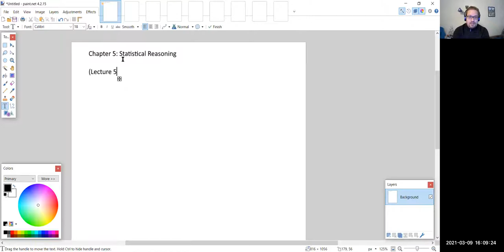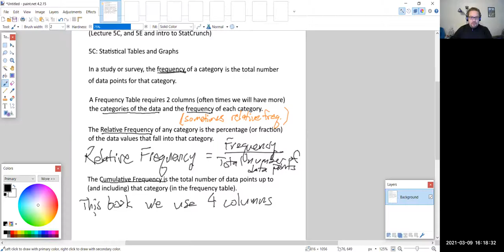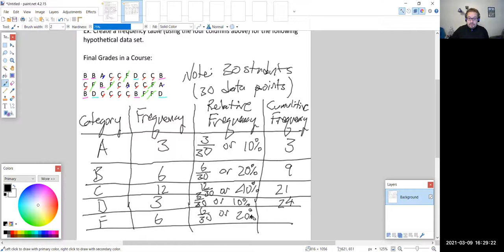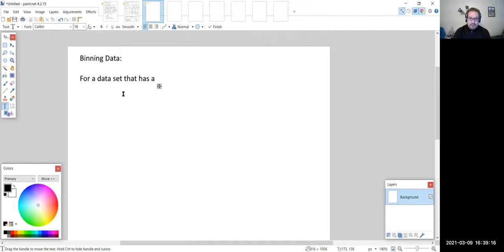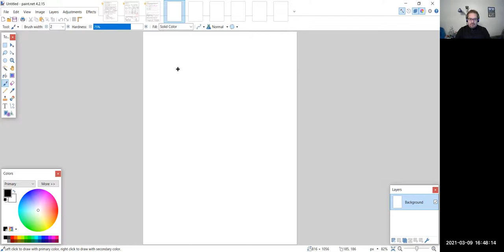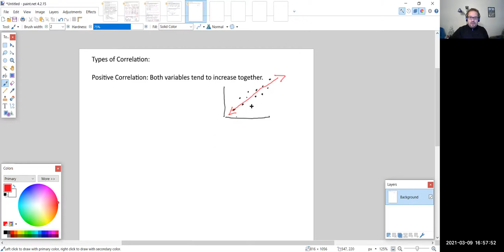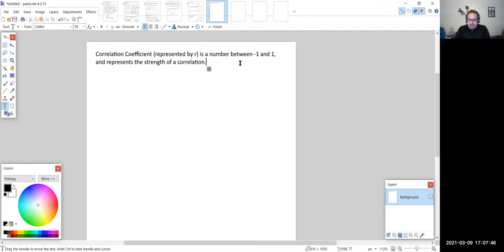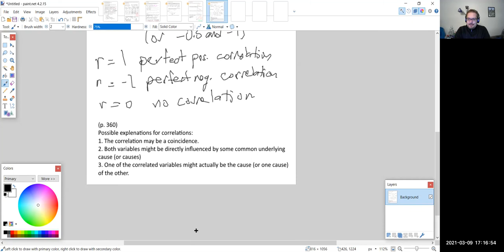Math 120 1013 (Digital Lecture) March 9